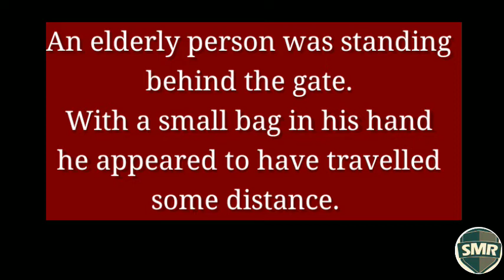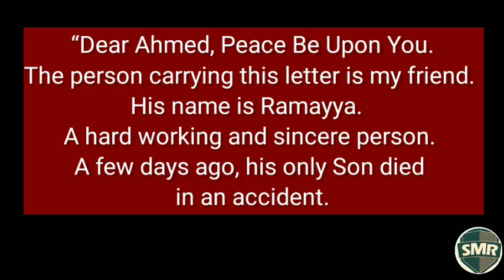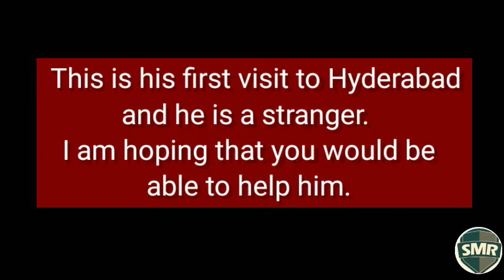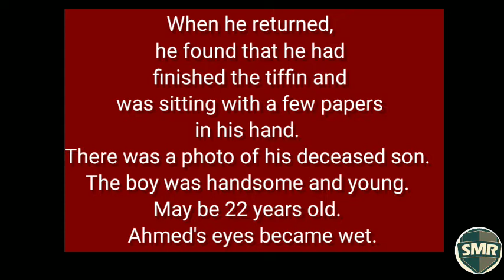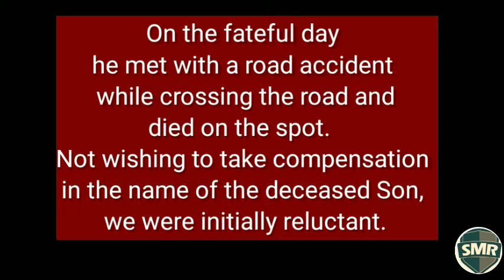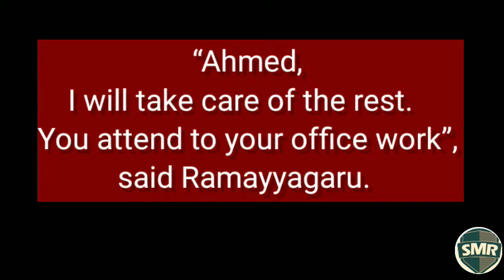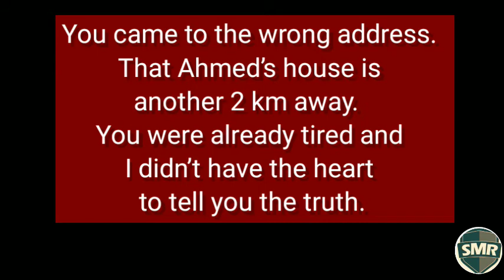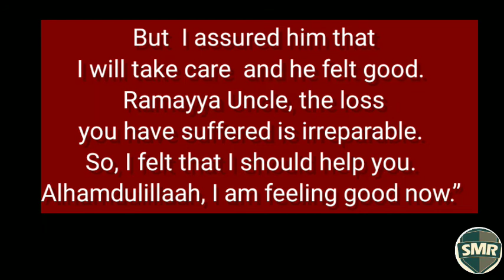Ahmed & Ramayya |Heart Melting Story| Parenting - Story Telling|Must Listen